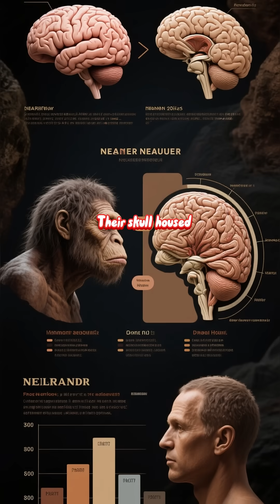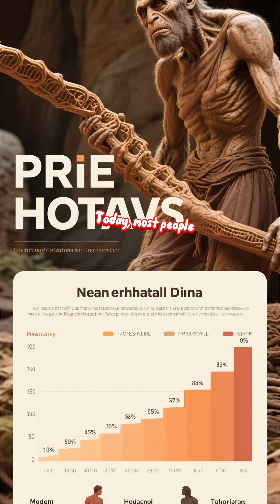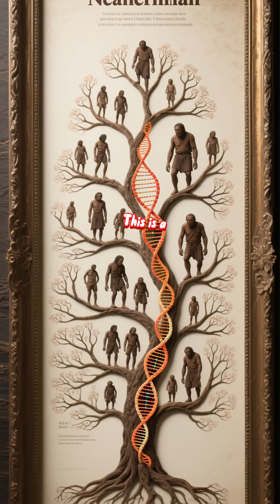Neanderthals (Homo neanderthalensis, 400,000 – 40,000 years ago) Prehistoric Humans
Neanderthals (Homo neanderthalensis, 400,000 – 40,000 years ago)

Lived in Europe and western Asia.

Strong, stocky, intelligent, and used tools, fire, and burial rituals.

Interbred with modern humans.